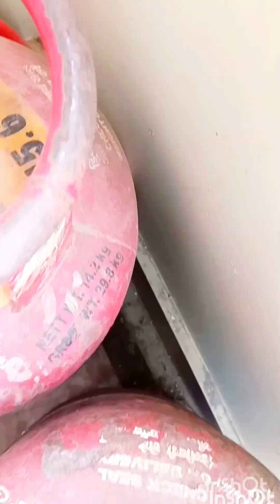🐦udne ki koshish me ghosle se gir gye chidiya ke bacche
e/lOqzN2JpctE